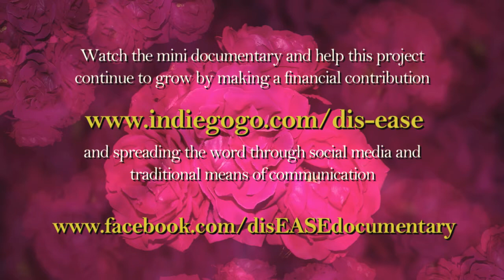dis-Ease - Soul Esteem Center Panel - Feb. 3rd 2013 - Chapter 1 - Bradford Smith Performance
Bradford Smith performs with two native American flutes to open the event.